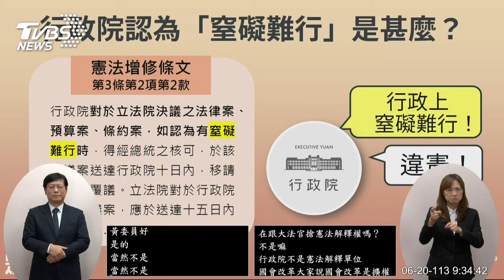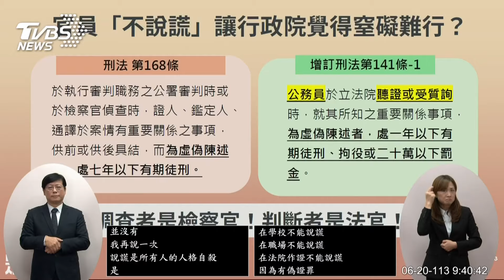政院覆議案包含自己人條文 黃珊珊:政院打臉民進黨版本 國會風雲｜TVBS新聞